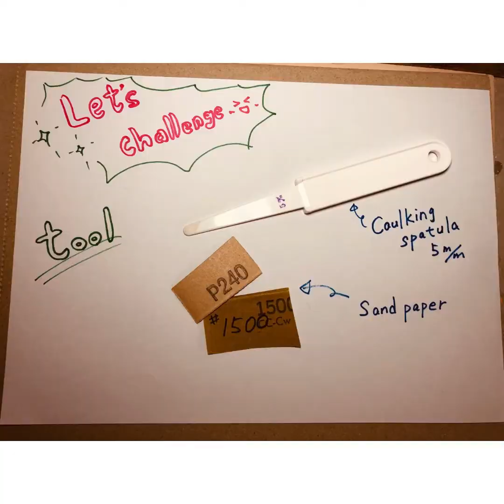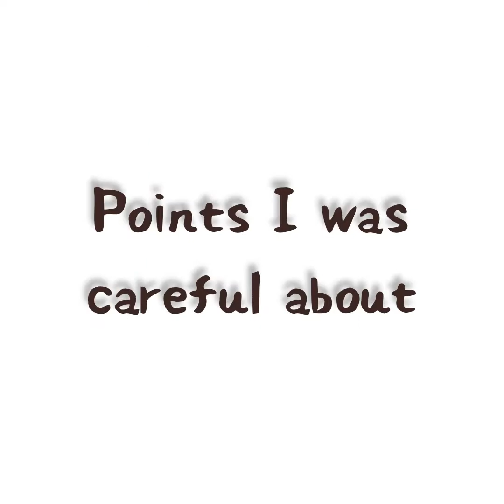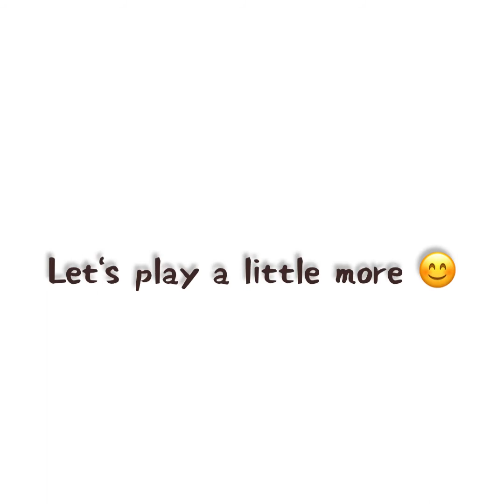🌸 I love ocarina 🌸 Let's practice making a whistle 😊 🎶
Hand Ocarina
Ocarina Making
Whistle making is the most important thing in making ocarina 😊

I think this method will help you improve your whistle making skills (^^)

🎶Here is the stick I used.🎶

SK11 コーキングヘラ 5mm